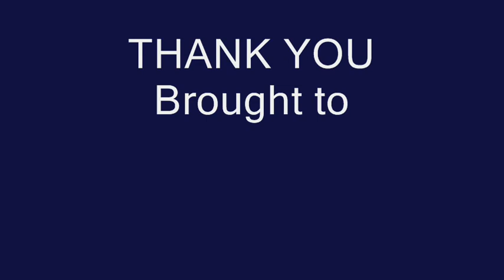NFR WDP4 | 12424 DIBRUGARH RAJDHANI | RUNNING SMOOTH AFTER NEW JALPAIGURI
NFR ROUTE
This the first ever video of NFR route of 12424 DBRT Rajdhani express running smooth after the NJP.
12424 was lead by WDP4 Baaz, which has recently taken the duty in NJP(There was a loco change in NJP from WDP4B to WDP4 Baaz).